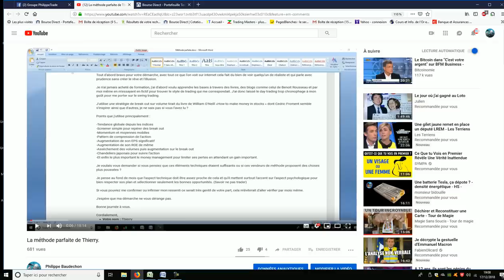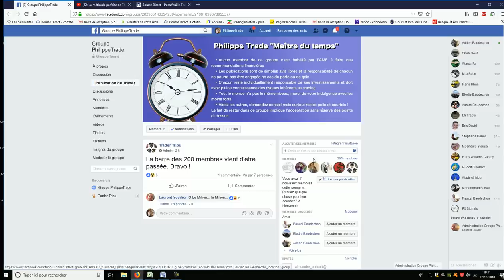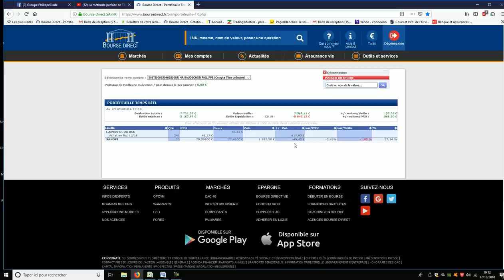Rendez-vous au premier dividendes de ma nouvelle méthode.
Bonjour les traders,
Bonjour les 200 membres du "groupe PhilippeTrade"
Suite au mail de Thierry, j'ai décidé de créer une nouvelle méthode sur les actions sous évaluées qui versent des dividendes.
Un peut comme "Warren Buffett" acheter une action avec un bon fondamental et la garder.
Mais, comme c'est nouveau, je ne peut pas vous prouver que cela fonctionne.
Je viens de clôturer mon compte "DEGIRO".
Je n'ai jamais su bien me servir de cette plateforme.
J'ai de plus en plus de travaille avec mon horlogerie-bijouterie
Des anciens collègues réparateurs ont pris leur retraites & n'ont pas trouver de repreneurs.
Les clients viennent donc chez moi par obligation, les réparateurs sont rare.
Si vous voulez aller plus loin je parraine la méthode de Ben
Cordialement,
PhilippeTrade